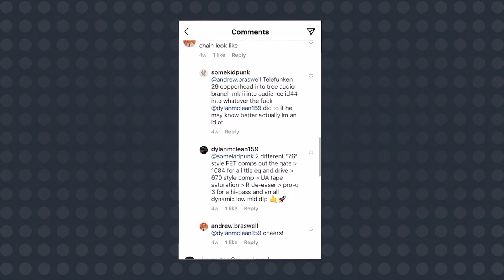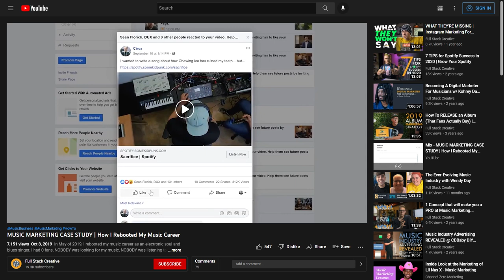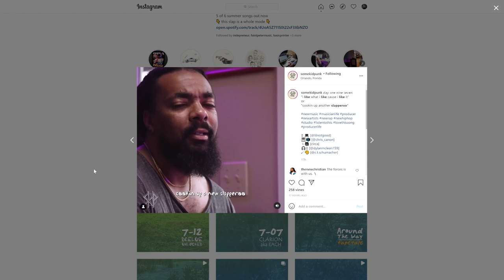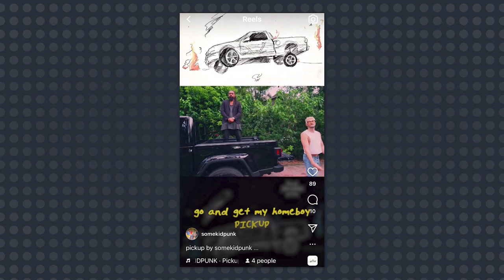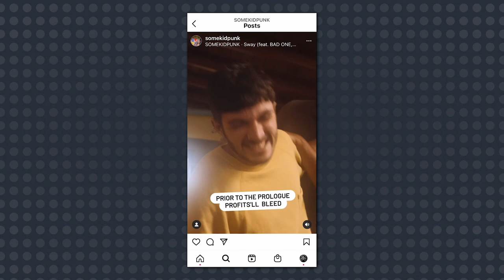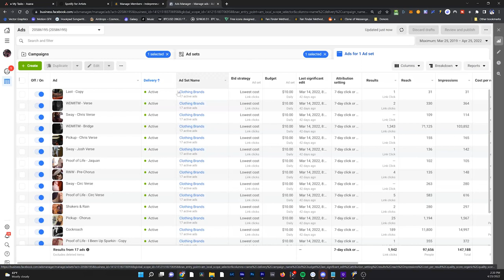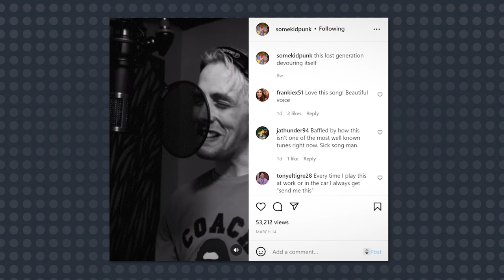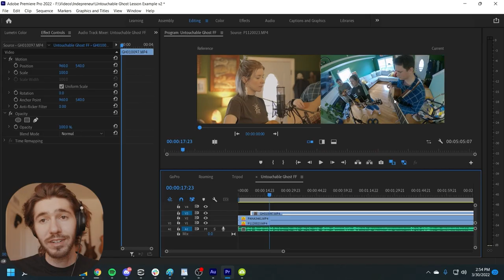The Spotify Ad Method That's BLOWING UP My Music Fan Base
I’m Circa and in addition to being the CEO of a music marketing education company and a marketing agency, Indepreneur, I’m also an independent musician myself. So, I don’t just help indies learn what to do in order to grow their fan base - I do it myself, too.

In this video you’ll see how our marketing strategies have pivoted and changed over the last two years, resulting in even more success for independent music marketing.

You’ll see a case study update on SOMEKIDPUNK, a new music project with absolutely no existing fan base prior to starting our marketing efforts. You can use these same strategies to grow your fan base, too. In a constantly changing and evolving music landscape, your marketing advice should probably evolve with it, right?

🌟What changed for artists trying to use advertising to grow their fan base since 2020🌟:

• TikTok exploded onto the scene creating a brand new landscape for music discovery

• Instagram leaned hard into vertical videos and leans much heavier on video content in general since TikTok rise to prominence

• Facebook lost a large portion of its market share for the first time ever and started actually losing users

• Apple iOS 14 Update all but killed advertisers ability to work in niche marketing, due to the new privacy settings

🌟What we’ll learn in this video🌟:

• Why you should focus on algorithmic Spotify playlists and not curated playlists

• How the CEO of a successful music marketing company learned to pivot for continued success in growing his fan base

• Why broad targeting marketing works and why niche marketing isn’t working so well anymore

• How you can start using the same new strategies that are working for tons of independent artists today to grow your own fan base and music career

What we make videos with:

Cameras and Lenses (Orlando Studio)
Canon EOS R5 (A-Cam, Orlando)
Canon EOS R (B-Cam, Orlando)
Canon RF 15-35mm f/2.8
Canon RF 24-105mm f/4
Canon RF 50mm f/1.8
Canon RF 35mm f/1.8
Sigma 18-35mm f/1.8

Stabilization and Support
E-Image GH06 Video Tripod and Fluid Head
Crane 3S Gimbal
Weebill S Gimbal
Zeapon Micro 2 Slider

Audio
Rode Wireless GO
Deity V-Mic d3 Pro
Electro-Voice RE320
Audient iD14 USB Interface
Audient iD44 USB Interface
Telefunken TF-29 Copperhead
Latchlake Mic Stand
GIK Acoustics Panels

Lighting
Aputure C120d Mark II
Light Dome II
Light Dome Mini II
Neewer Pro C-Stand
Manfrotto Heavy Duty Stand
GODOX SL-60W
GODOX SZ150R
Glow 38” Deep Parabolic Softbox
Aputure Fresnel Lens

Monitors & Recorders
Atomos Ninja V
Atomis Ninja Inferno

Editing Tools
Loupedeck CT
Davinci Resolve Speed Editor

Instruments & Controllers
Teenage Engineering OP-1
Arturia KeyStep
Fender Precision Player Precision Bass
Fender Precision Player Telecaster
Ableton Push 2